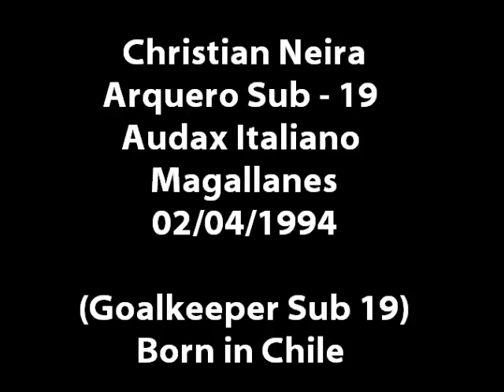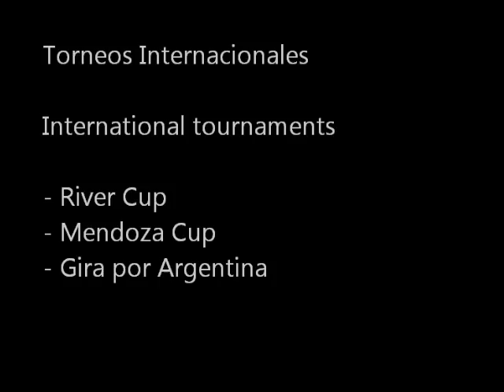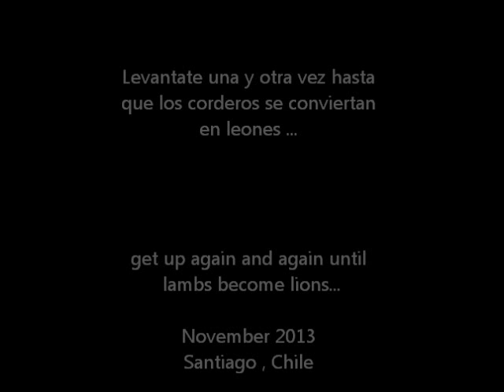Christian Neira Chilean Goalkeeper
Cancion : Pazza Inter Amala
Goalkeeper Chilean
Audax Italiano
Magallanes